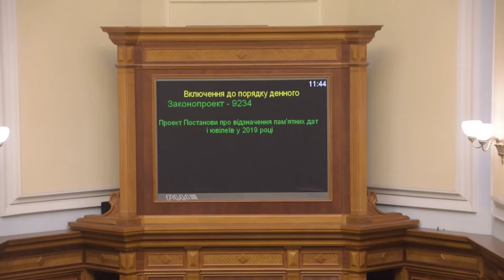Депутати кнопкодавлять за постанову про відзначення пам'ятних дат і ювілеїв у 2019 році 08.11.18